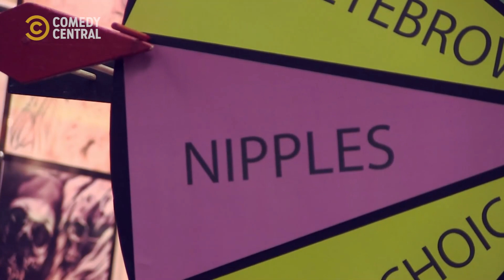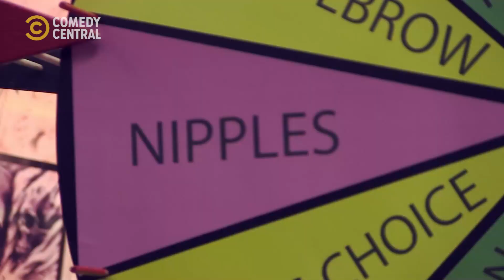Nip Piercing | Impractical Jokers | Comedy Central Africa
Nip piercing has never looked this good 😄 | Impractical Jokers on Comedy Central Africa, Dstv Ch122